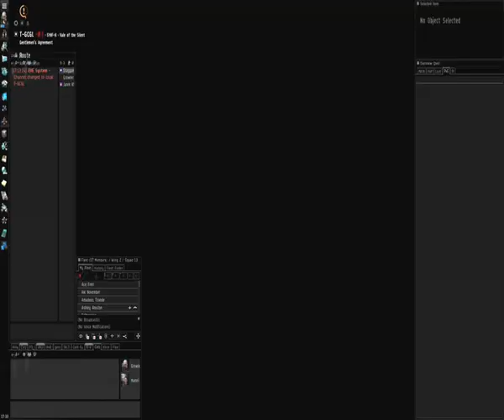EVE Online - Guristas Forsaken Hub in a Naga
In a nutshell: this is how I run Guristas Forsaken Hubs with my Naga. Less than 15 minutes with a quite unexpensive ship.